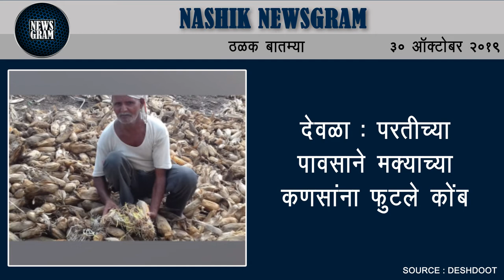अवघ्या ६३ जागांसाठी २० ते २२ हजार तरुणांची हजेरी | Nashik Newsgram | 30 Oct 2019